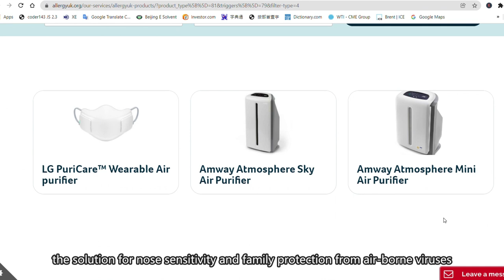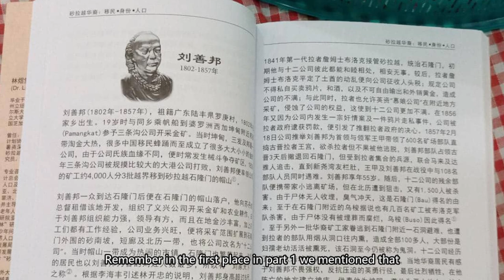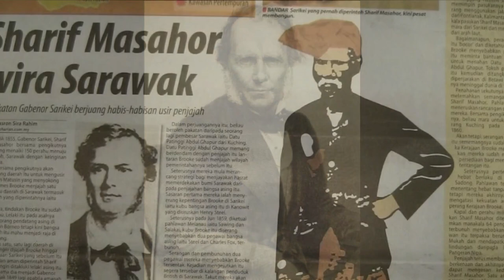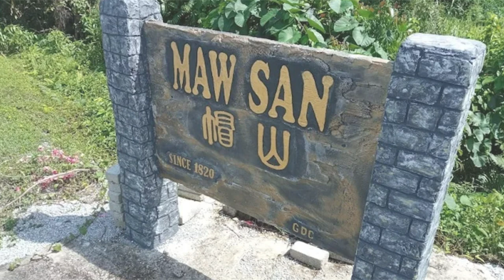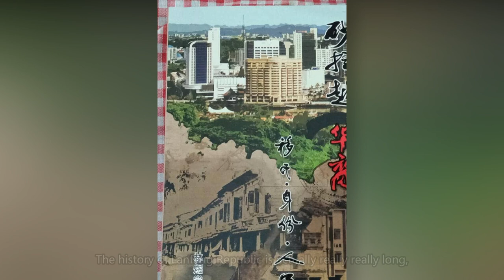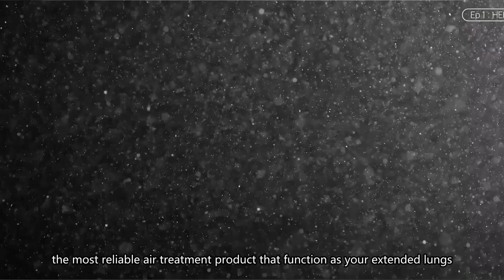Lanfang Republic: How it Disappeared & the Sarawak Gold Miners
How did the ever glory Chinese Republic Lanfang Republic disappeared in West Kalimantan? Is Lee Kuan Yew a direct descendant of the Lanfang Republic? and how about the rest of the Chinese miners? Where did they go after the collapse of the Lanfang Republic, and what is the conflict with the White Rajah, Rajah James Brooke?

00:00 - Introduction
01:40 - The collapse of Lanfang
05:10 - The Sarawak Gold Miners vs Rajah James Brooke
10:11 - Engkilili and the 15 Shares Mining Company

If you like my videos, you can support my Youtube journey by buying me a coffee @ any coffee between USD 3-5 is very much appreciated!

🟠Nose sensitivity? Live in a condominium? Afraid of air-borne Covid?

🟠Try sleeping without your headphones on? Try Sleepphones!

1. Tionghoa / Chinese Indonesian (印尼唐人) Discord Community that proofread my scripts
Join their community if you want to know more about Chinese ancestry in South East Asia
2. A Study of the Kongsis of West Borneo
3. Sarawak miners vs White Rajah James Brooke： (Book: 砂拉越华裔——移民、身份、人口 by 林煜堂博士 Dr. Lam Chee-Kheung)